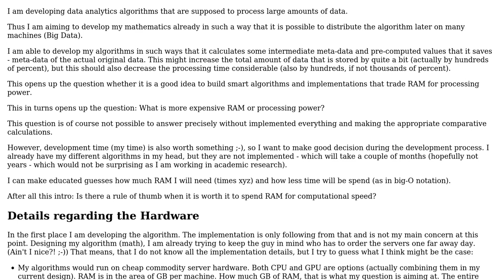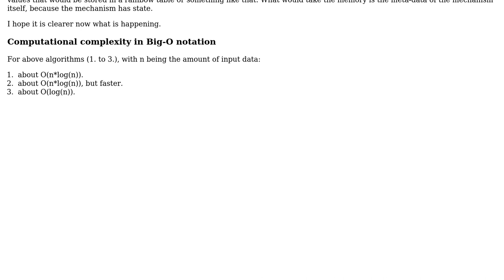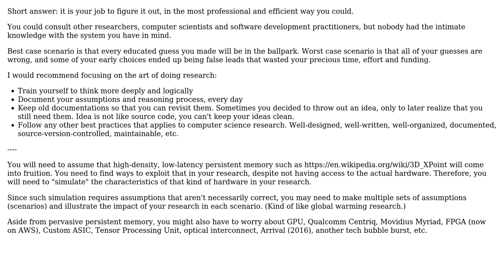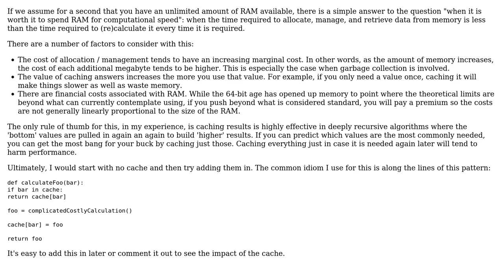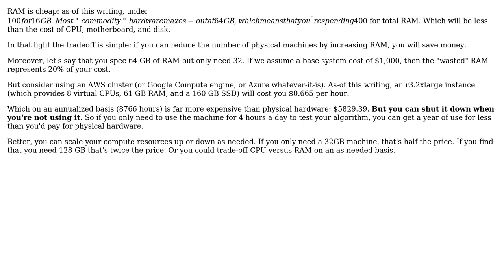Software Engineering: When it is worth it to spend RAM for computational speed? (4 Solutions!!)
Software Engineering: When it is worth it to spend RAM for computational speed?

With thanks & praise to God, and with thanks to the many people who have made this project possible! | Content (except music & images) licensed under CC BY-SA | Music | Images & others | With thanks to user rwong user Robert Harvey user Make42 user kdgregory user JimmyJames and the Stack Exchange Network Trademarks are property of their respective owners. You are responsible for your own actions.